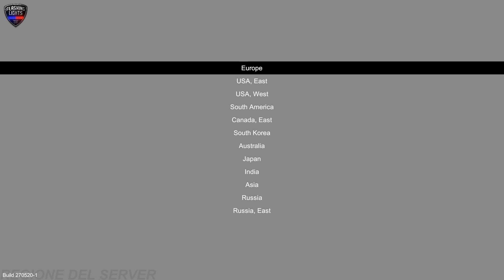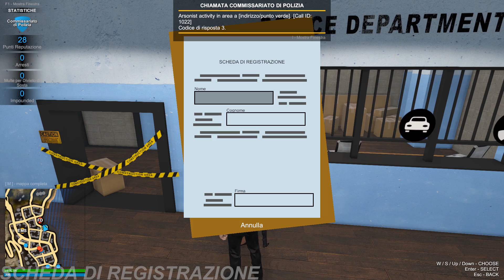FLASHING LIGHTS - Let's play ITA (Parte 1) POLIZIOTTO PER UN GIORNO!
Nel ruolo del poliziotto dobbiamo rispondere alle chiamate della centrale per
fermare i crimini in giro per la città.